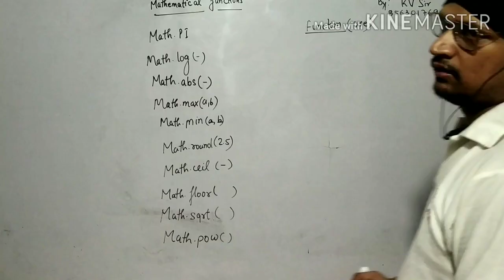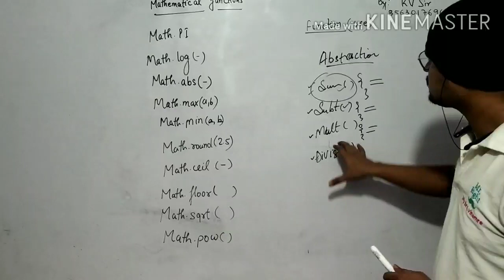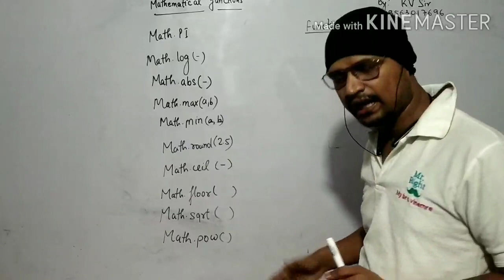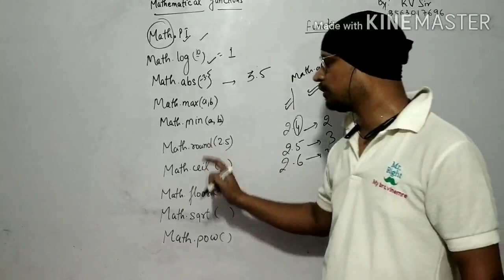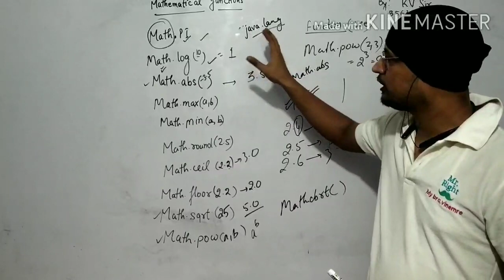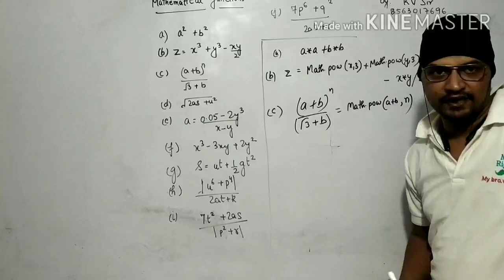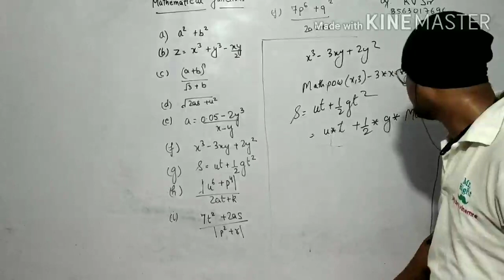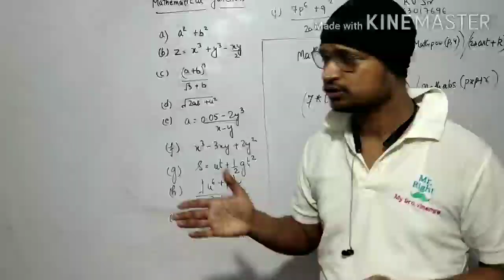Java Expression||Java Syntax || Java.lang.Math